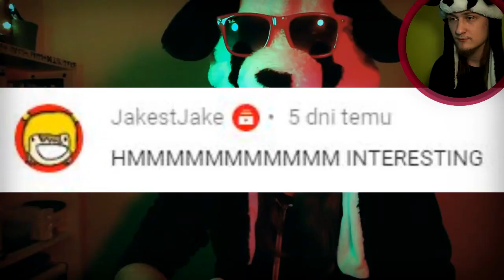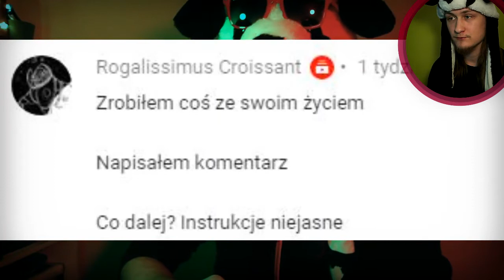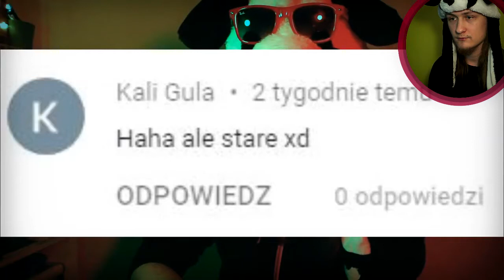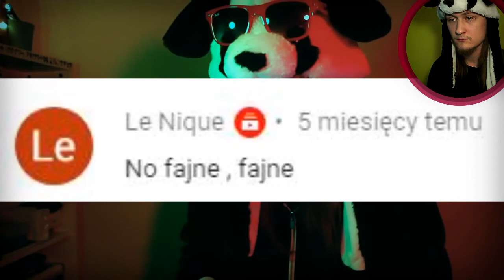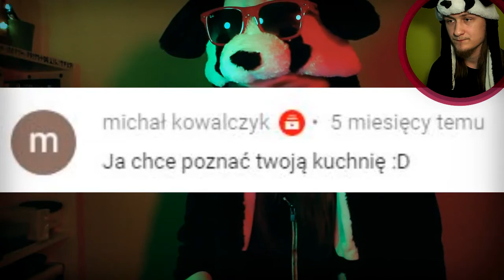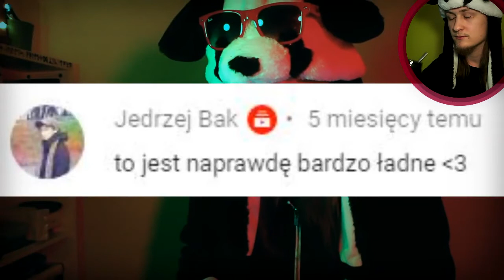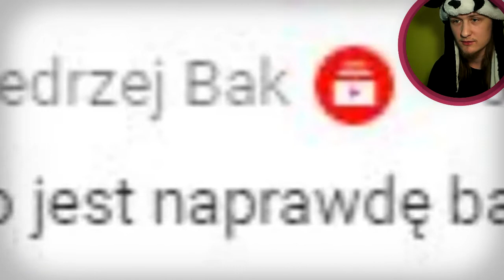Oglądam swój wczorajszy film | LowQualityContent S1E20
💀 FANPAGE 💀